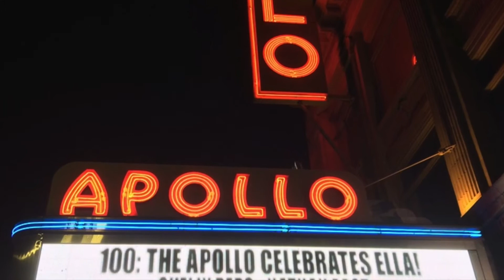Guitars, Cigars and Jazz - Brian Nova FB Live (aired 6/3/2020)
Brian's 5th installment of his weekly FB Live show aired June 3rd, 2020.   Guests are multi Grammy® and Emmy Award winning Producer, drummer, educator and drum icon, Gregg Field.  Also videos from Ella: Live From The Apollo concert featuring Monica Mancini and Brian as well as Bassist extraordinaire and founder of Terry's Kids, Terry Miller.